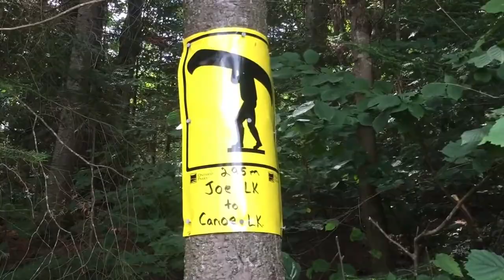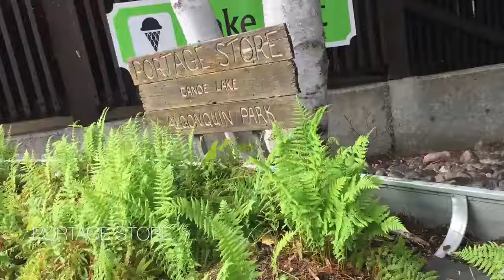Algonquin Park 阿崗昆 阿冈昆公园 | Canoe Lake | Moose 驼鹿 (14:24) | Portage 划船 | Camping 露营 Ontario Canada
2019年8月16-18日，乘坐Park Bus去多伦多西北部3小时车程外的阿冈昆公园划船、露营。这个一百多年前建立的省立公园占地七千多平方公里，两千多个大小不一的湖泊镶嵌在原始森林中。小木屋和露营地散落在丛林中的湖边陆地上，营地配备了用石头砌成的烧烤设备。这片被人类打扰甚少的土地上生物多样性极其丰富，三天两晚的时间内听到、看到各种野生动植物，近距离观赏到世界上最大的鹿科动物之美洲驼鹿、喜欢用树枝筑水坝的河狸、成群结队游过湖面的大鹅、高声鸣叫的潜鸟，以及各种小型鸟类、松鼠、花栗鼠、青蛙和大型动物粪便